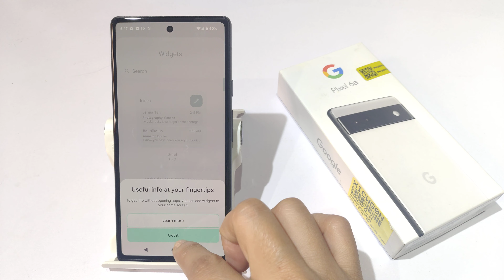How to set Clock on Home Screen Google pixel 6 pro,6a | Home Screen pe Time kaise lagaye